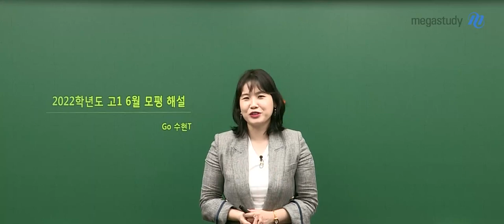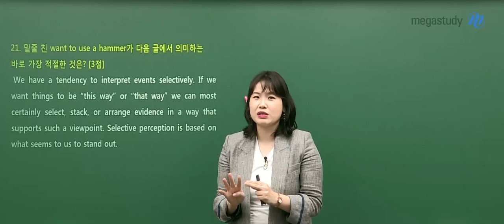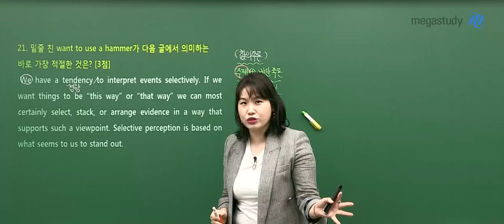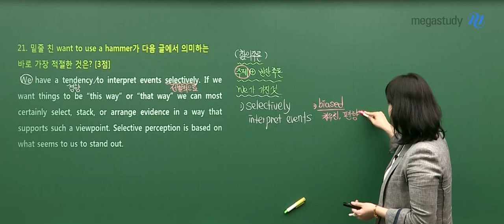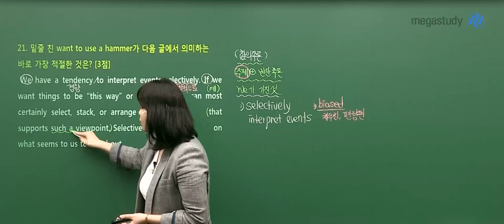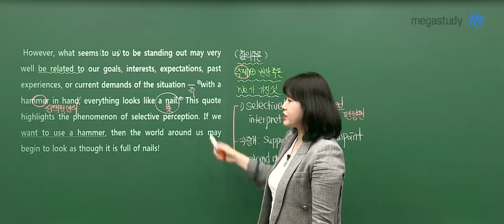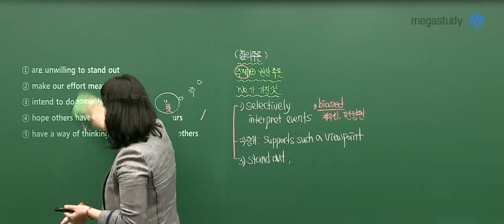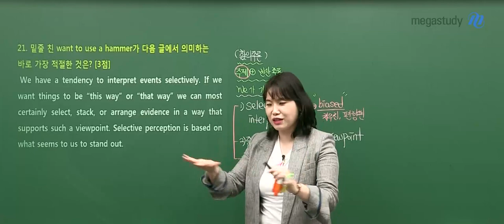[메가스터디] 영어 고수현 쌤 - 2021년 고1 6월 모의고사 영어 해설강의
영양만점 고수현 선생님의
2021년 고1 6월 모의고사 영어 해설강의입니다.